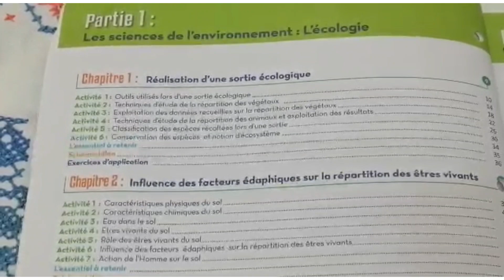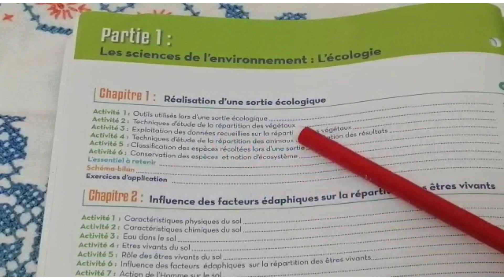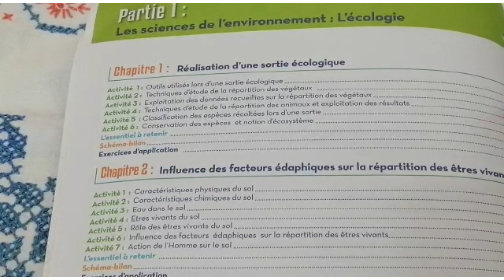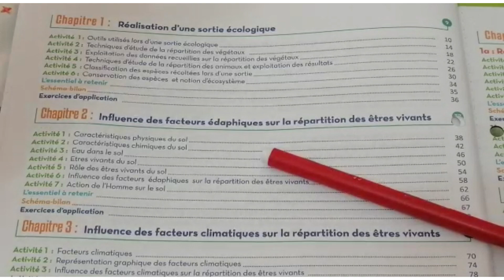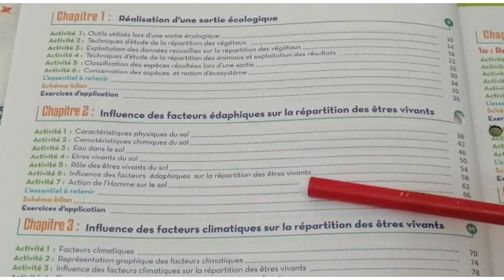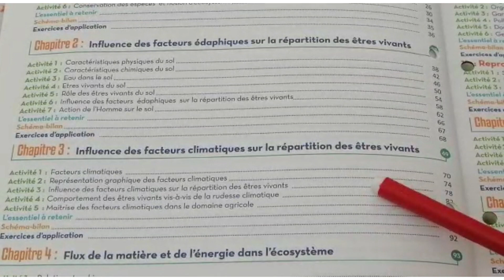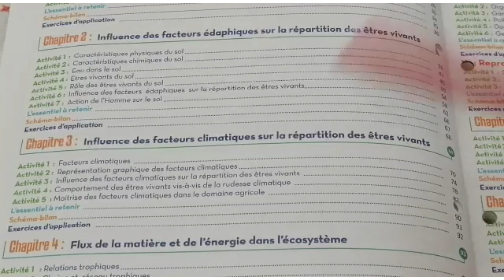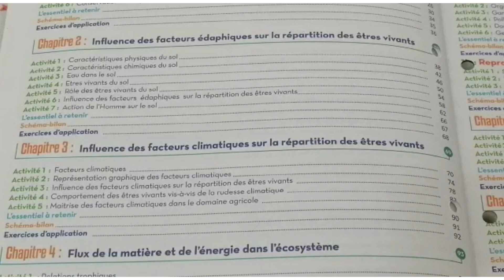PROGRAMME. Tronc commun semestre 1